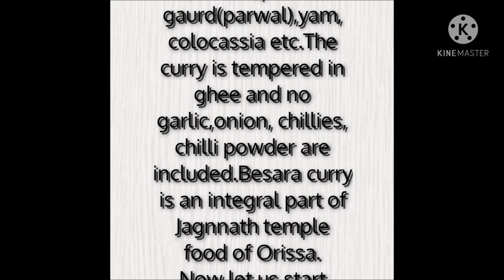Odia Besara curry | Mustard paste - mixed vegetable curry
Odia Besara curry is a tasty vegetarian dish. You can prepare this with any desired vegetables.It is very easy to make.

Odia vegetable Besara:isOrissa cuisine's trade mark vegetable curry cooked in mustard paste.

In the ingredients it's ½ tsp cumin seeds instead of fennel seeds... fennel is repeated twice.